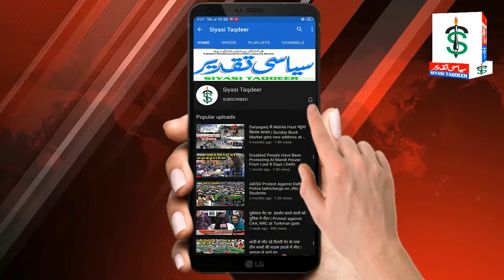अमीश देवगन के ख़िलाफ़ क़ानूनी कर्रवाही करने का मुतालबा | Bilal Hasan | St News | siyasi Taqdeer